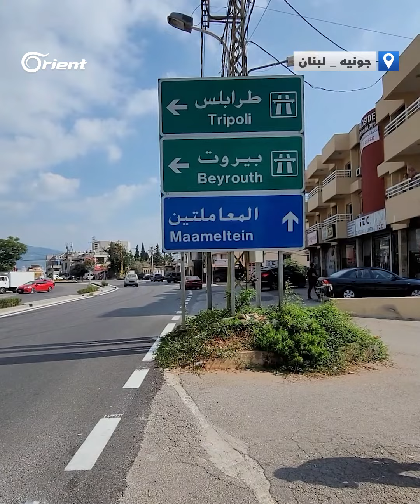شاب سوري تعرض لصعق كهربائي خلال عمله في لبنان وصاحب العمل يتهرب من علاجه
بعد 40 ساعة صارت الفاتورة 20 ألف دولار.. شاب سوري تعرض لصعق كهربائي في العمل فتهرب صاحب العمل من علاجه وعائلته تستعين بـ أورينت لإيصال صوتها